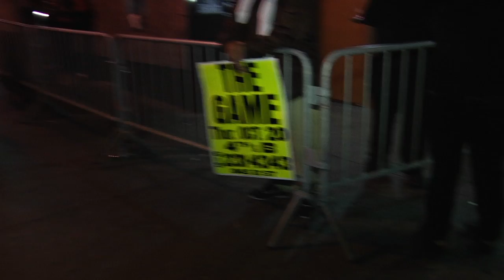Splitarillos • Compton Menace & Game San Diego concert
• Game and Compton Menace concert at 4th & B in San Diego 10/20/11. • Split it with Friends. REVISED VERSION.